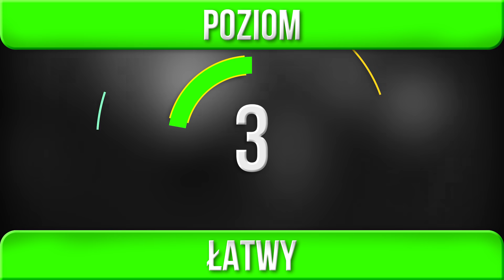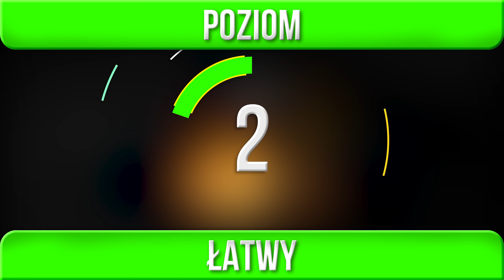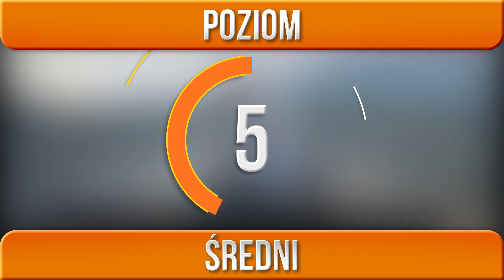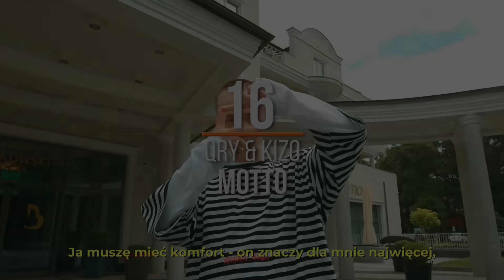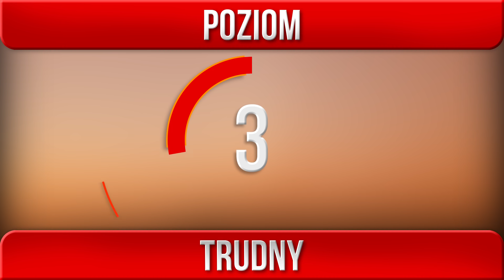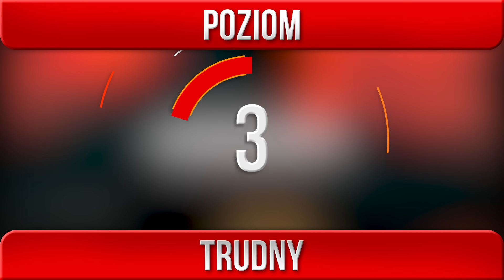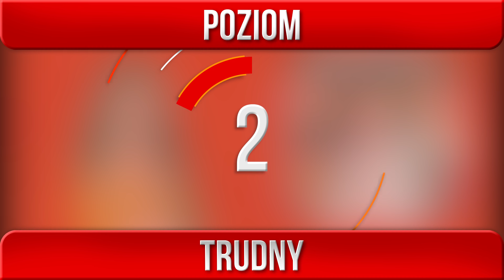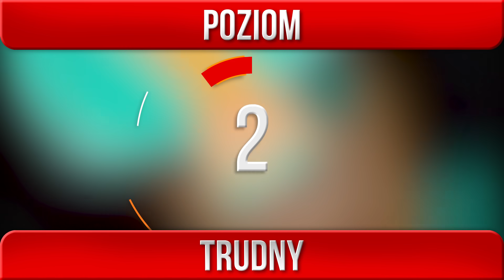ZGADNIJ JAKA TO PIOSENKA - POLSKI RAP/TRAP 2020 #4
Witaj! 🐳
wdzięczny! ❤️

Niektóre fragmenty są krótsze ze względu na prawa autorskie.